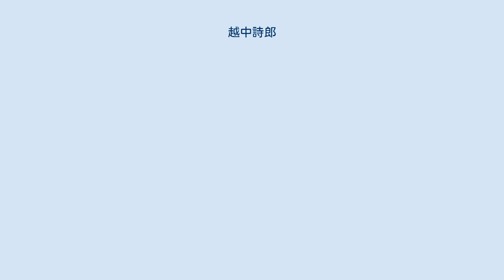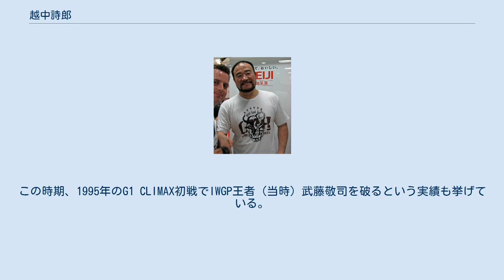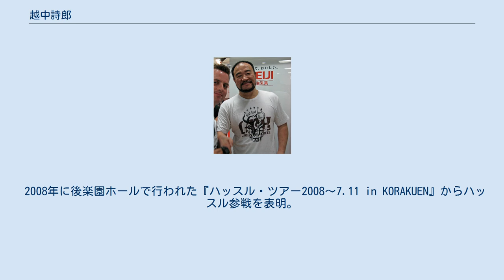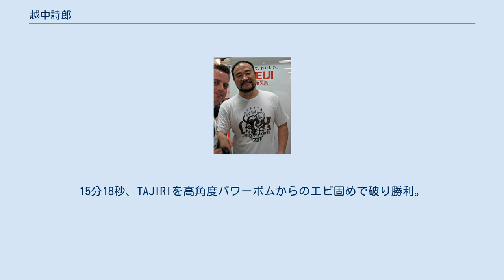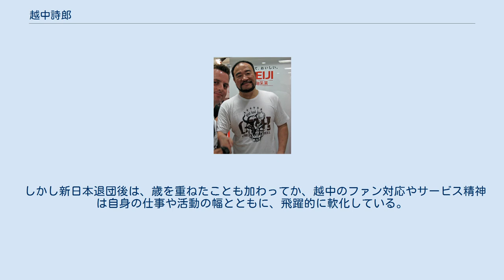越中詩郎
越中 詩郎（こしなか しろう、1958年9月4日 - ）は、日本のプロレスラー。
日本工業大学駒場高等学校卒業。
 プロレスとの出会いは小学校時代であり、当時は金曜日の8時からTVで放映していた。
ぶつかり合いの迫力に子供心に圧倒された。
中学時代に全日本プロレスを見てファンになる。
中学時代は音楽にも熱中していたが、曲作りに必要な良いアイデアが出ないため音楽の道は断念した。
高校時代は野球部に入り2年目はファースト、3年目はキャッチャーとレギュラーになるも、甲子園に行くことはできなかった。
野球は団体競技であり、自分1人で競技を行って自分で試合に責任を持つことをしたいという越中の志向には合致しなかった。
卒業後、電気工事関連の会社に就職するも、プロレスラーへの夢はあきらめきれず、高校時代の野球部の監督からレスリングの監督を通じてジャイアント馬場を紹介されて見習いを経て1978年7月に全日本プロレスに入門する。
野球部の監督に相談しようと決意した際は「できっこない」と道場への紹介を拒否されると思っていたが、実際に思いを打ち明けると監督もかつてプロレスラー志望だったため夢を応援してくれた。
 見習い期間中はジャンボ鶴田に練習を見てもらい、受け身を毎日500本近く取って、基礎の腕立て伏せやスクワットをこなした。
厳しい稽古であったが折角監督に紹介してもらった手前投げ出すわけにいかず、生涯の仕事と思って家族の反対を押し切って飛び込んだ以上やり切ることにしたという。
入門を正式に認めてもらって1ヶ月か2ヶ月経過した頃、当時巡業で毎日のように開催されたバトルロイヤルに出場。
百田義浩からシューズを借りて出場したこのバトルロイヤルではただ殴られて投げられてボコボコにされただけであった。
 1979年3月5日、館山市民センターで園田一治を相手に公式戦デビュー。
大仁田厚の後を継いで、馬場の付き人を務めた。
 大部屋時代、あまり好きでない酒に付き合わされ酒に酔って暴れる仲間達と同じ場所に居させられたこと、体を大きくするために先輩の命令で旅館の飯櫃を無理に食べたことなどを苦労話として後に2019年のインタビューで話していた。
スケジュールも過酷であり、酷い時は広島での興行が終わった次の日に秋田のリングに上がるというものがあった。
デビューしてからというものの脱走したいことが何度もあり、駅のホームで移動の電車を待つ際に東京に逃げ帰ったらどれだけ楽だろうかと考えることがしばしばであった。
だが逃げるとすぐに見つかるのが目に見えていたため、実際には脱走に至らなかった。
 鶴田が退寮した際に先輩の多くも海外遠征に行ってしまい、先輩達から寮をまとめてほしいと告げられた。
暫くあても目標も無くジャイアント馬場の付け人をおこなっていたが、体重100㎏に達したら海外遠征に行かせてやると馬場から約束されてそれに向かって精進したザ・グレート・カブキからは試合展開の細かい組み立て方を教わり、佐藤昭雄からは若手が底上げして活性化するように発破を掛けられた。
 1981年2月19日の福島大会で、デビューから245戦目にして後輩相手にようやく初勝利を挙げる。
同年8月、三沢光晴のデビュー戦の対戦相手を務め、以後三沢とのカードは「前座の黄金カード」と呼ばれ注目を集めた。
 1983年4月22日、ルー・テーズ杯争奪リーグ戦で三沢光晴を破り優勝。
1984年3月、三沢とともにメキシコへ遠征し、サムライ・シローの名で活躍した。
メキシコ遠征中はメインイベントを張らせてもらうなどレスラーとして破格の厚遇を得たが、移動手段、食事、リングコンディションは劣悪そのもので、シューズの真ん中に穴が開いていたり不衛生な飲み水で赤痢を起こしたりと散々な目に遭った。
同年7月に、馬場からの国際電話で「三沢を日本に帰せ。チケットを送るから三沢を空港へ送れ」と告げられ、後に三沢がタイガーマスクとして先に凱旋帰国したことに危機感を抱くようになっていき、1985年2月に坂口征二の誘いで、新日本プロレスが遠征を行っていたハワイに飛び、その際に新日本移籍を決意する。
同年4月1日の東京スポーツに全日本退団を全日本に提出した辞表と共にスクープされ、そして同年7月に全日本プロレスを離脱し、新日本...